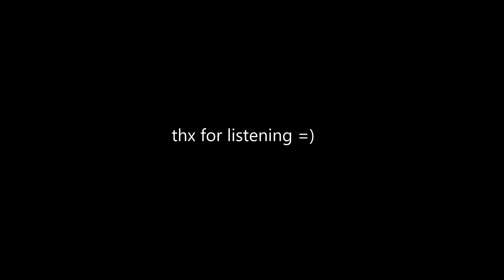Catharsis - Right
New one by myself!